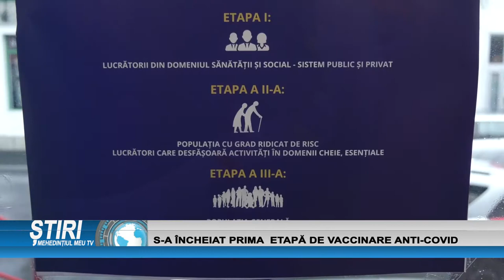S-A ÎNCHEIAT PRIMA ETAPĂ DE VACCINARE ANTI-COVID